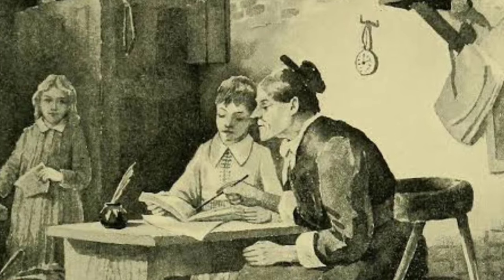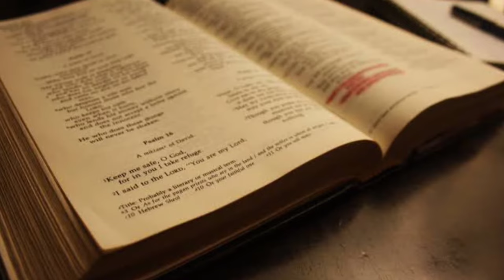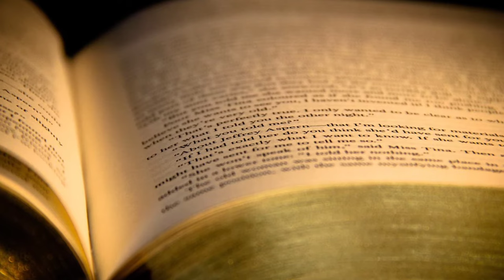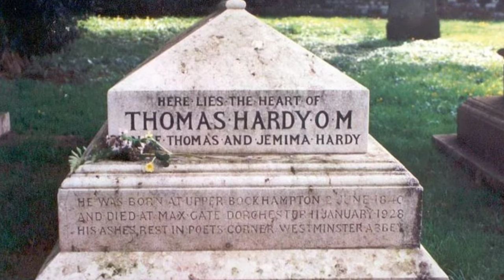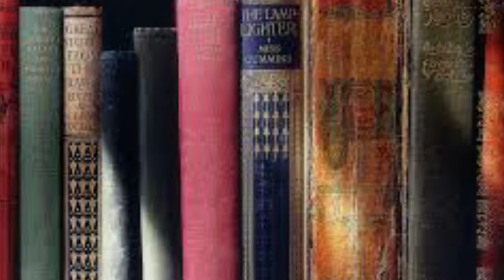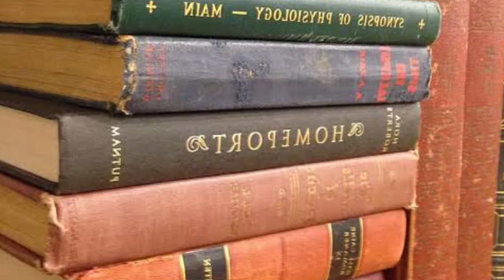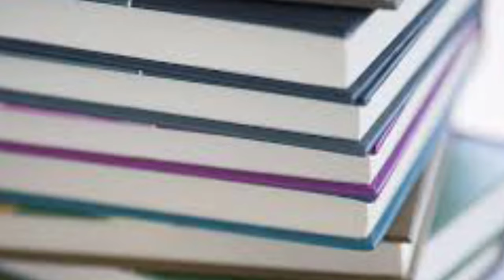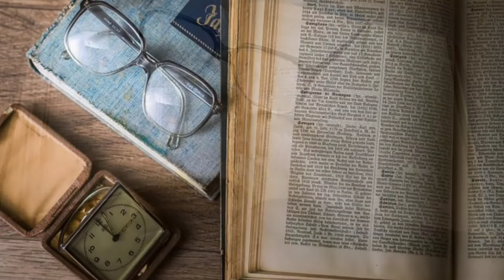Biography of Thomas Hardy || famous novelist and writer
Buy some biographies :

Buy some history books :

Buy some books:

Buy some ebooks :

Buy some study materials :

Kindle paper white :

Study lamp

buy some books related to thomas hardy
A Pair of Blue Eyes
by thomas hardy
The Mayor of Casterbridge